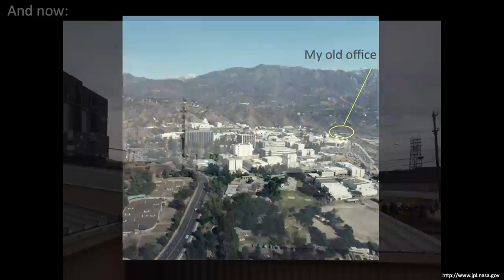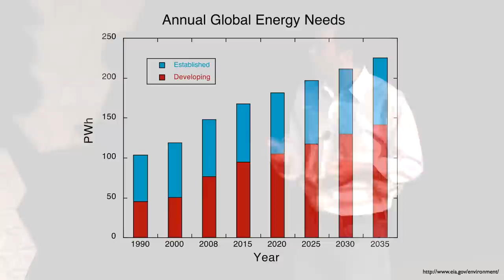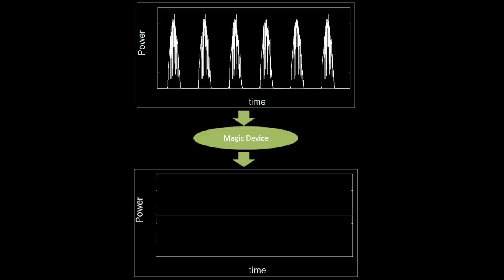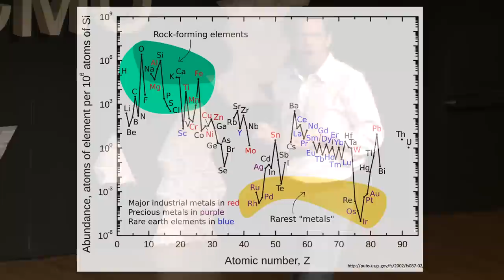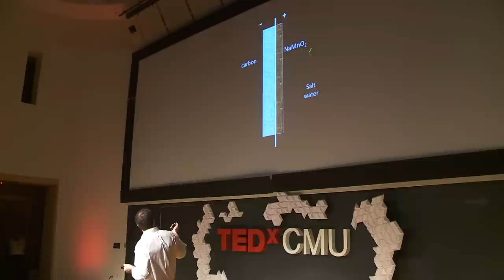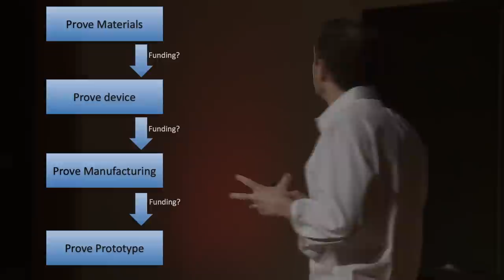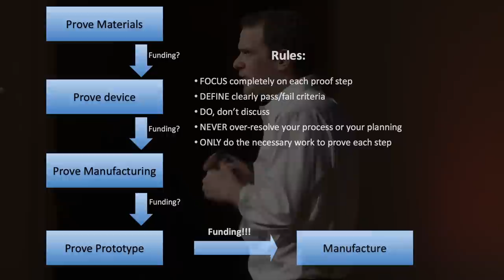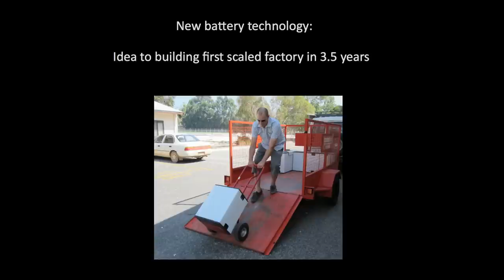Reinterpreting the Process of Innovation: Jay Whitacre at TEDxCMU 2012